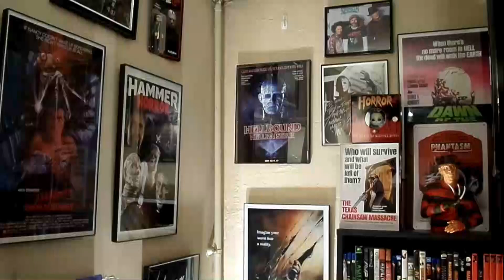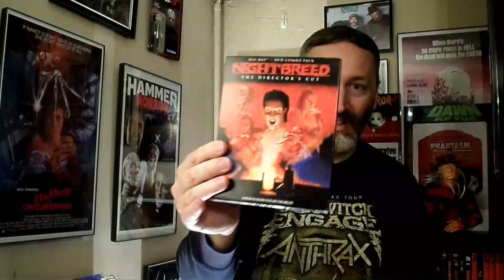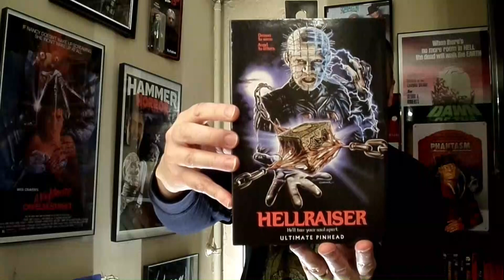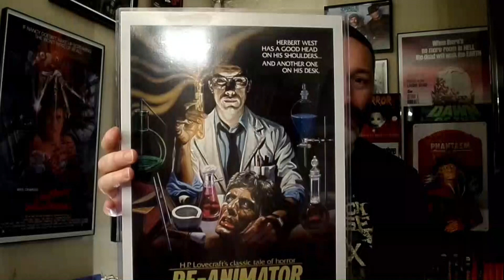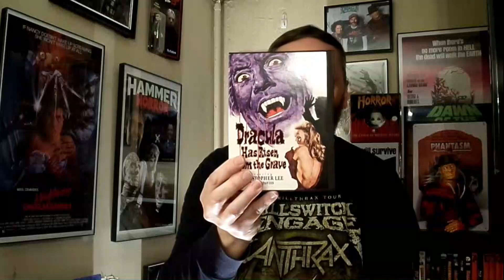Sean Erschen's 800 Subscribers Contest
Welcome to the "Horror Corner" and I'm your host Sean Patrick Erschen. Rules are as follows: 1. You must be 18 to enter the contest. 2. You must answer all 4 questions. 3. Video responses will get you 2 entries in the contest. 4. Answers in the comments below of this video will get you 1 entry into the contest.  Please see below for the questions. Thank you all so much for your support of my channel! Tune in and stay scared!

Questions:

1. What is Ripley's cat's name in ALIEN (1979)?
2. What would be the perfect ending to the "Halloween" franchise for you?
3. In "Dracula Has Risen From The Grave", how did Dracula die?
4. How many Dario Argento directed films did the band "Goblin" compose the score to?

The drawing will take place on May 24th, 2021. Please get your entries in before then. Thank you!